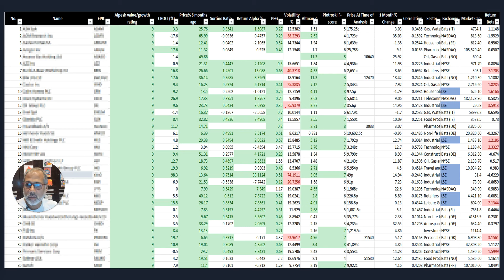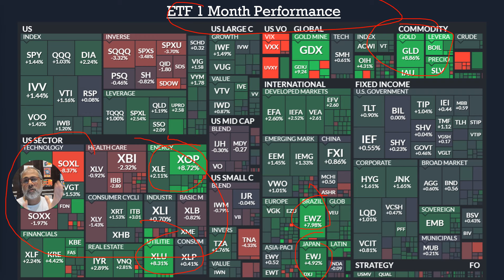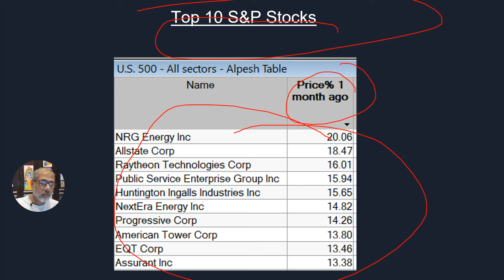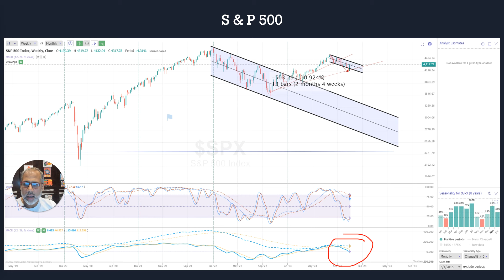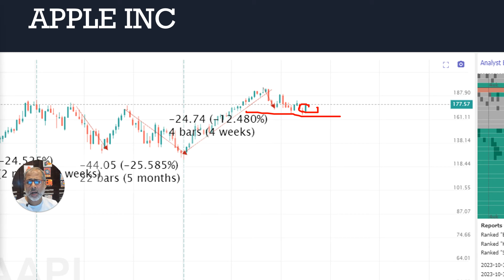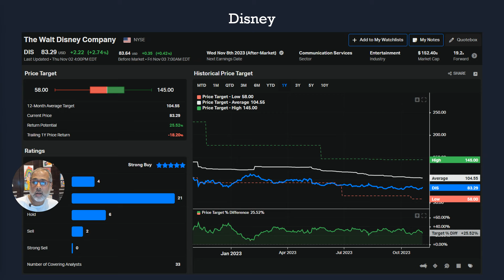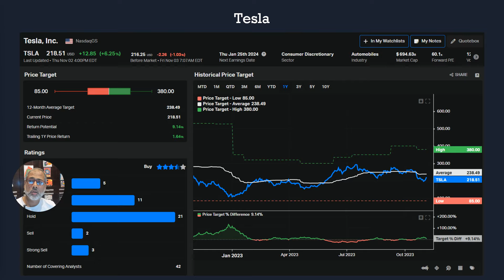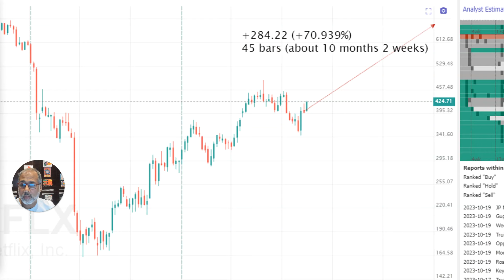Stock Market Update - Is it a Bear Trap?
We'll explore a variety of stocks in this analysis, and those familiar with my methods —covering YouTube and telegram—will recognise that my approach extends beyond mere chart analysis to include valuation, revenue growth, dividend yields, cash flow, momentum, and the sorting-alpha. As a hedge fund manager, these are the multifaceted considerations we make when assessing potential investments. Notably, sectors like energy, banking, capital markets, and telecom services appear undervalued, suggesting opportunities for investors seeking value.